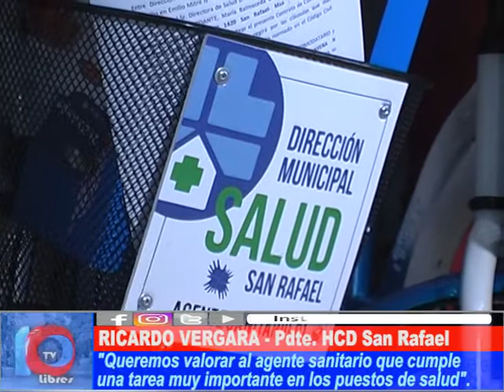AGENTES SALUDABLES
Se entregaron 15 bicicletas a los agentes sanitarios que trabajan en los centros de salud municipal.